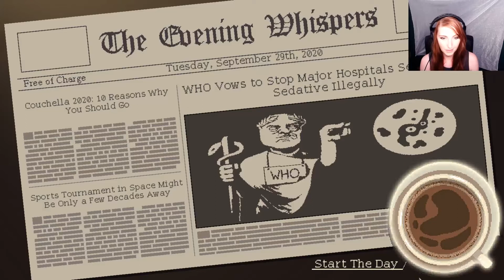Birds, Bees, & Baristas: Coffee Talk playthrough, part 7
A very chill day in the café. We learn a bit more about Gala on our first barista week-iversary. Our supergalactic friend also pops back, for a little more advice on hanky panky, marriage, and dating. In that order. I wonder whether Neil will figure it all out for their mission...For now, they just seem overwhelmed.